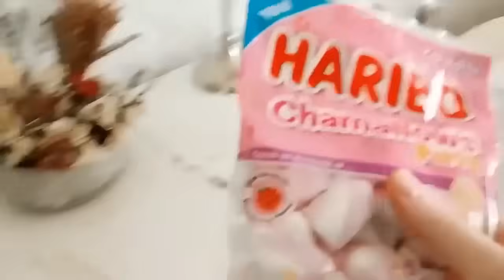دي دي ميدو - لولو | قناة وناسة